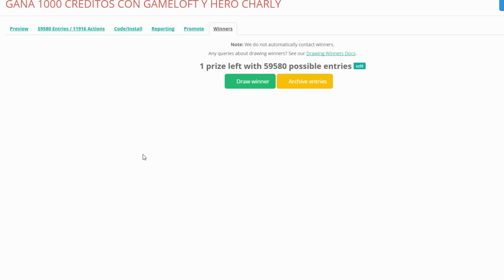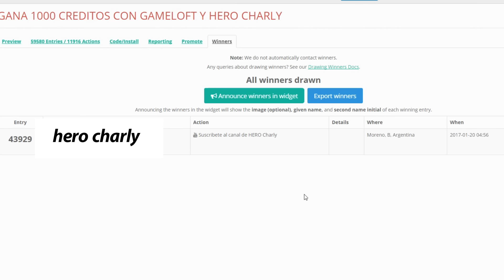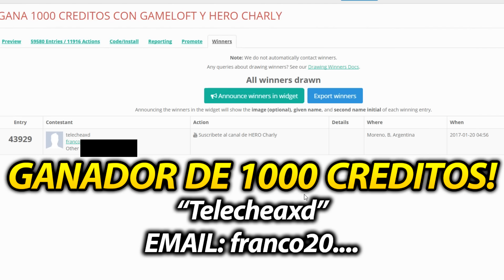GANADOR DE PRIMER SORTEO DE CREDITOS HERO CHARLY MC5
Sígueme para estar bien informado :D

► PC: